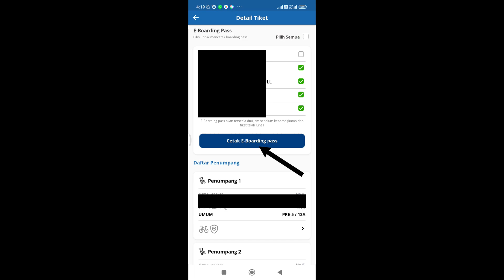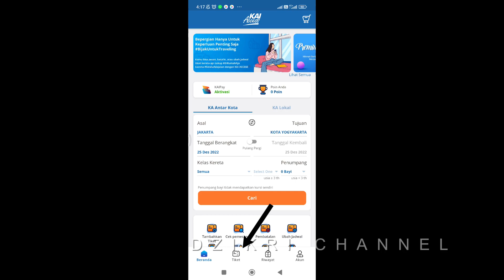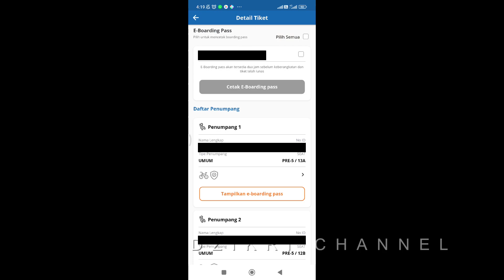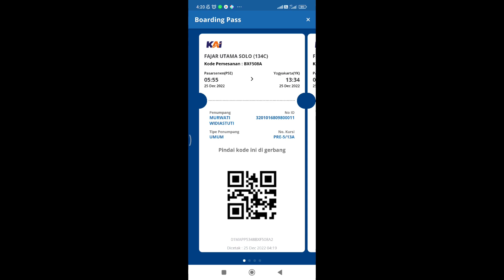CARA CETAK BOARDING PASS KERETA API DI APLIKASI KAI ACCESS | CHECK IN ONLINE KERETA API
CARA CETAK BOARDING PASS KERETA API DI APLIKASI KAI ACCESS | CHECK IN ONLINE KERETA API - Cetak Tiket Kereta Api Sendiri ini sangat disarankan agar saat di stasiun kereta api kita tidak perlu mengantri lagi di mesin mandiri untuk cetak boarding pass

By :

Dzikri Channel